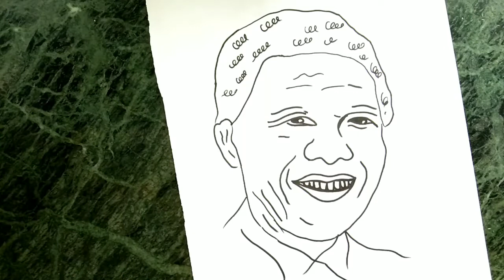nelson mandela painting //nelson mandela drawing //nelson mandela drawing step by step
How to draw nelson mandela drawing step by step
learn to draw nelson mandela drawing step by step

1..Nelson Rolihlahla Mandela was a South African anti-apartheid revolutionary, political leader and philanthropist who served as President of South Africa from 1994 to 1999.

2.. He was the country's first black head of state and the first elected in a fully representative democratic election

36.drawing for tiny tots